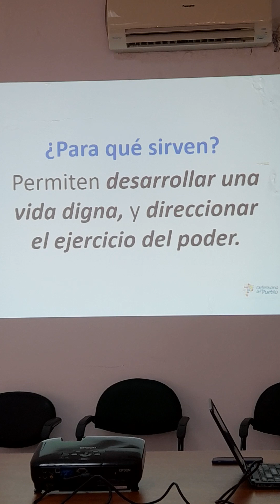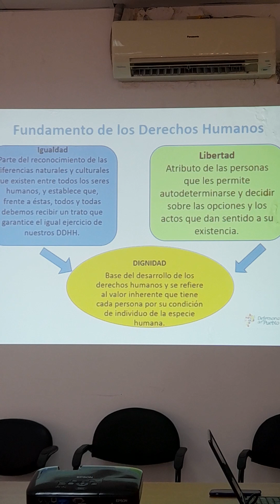CAPACITACIÓN DEFENSA DEL CONSUMIDOR. INTRODUCCIÓN DR. ALTAMIRANO DIRECTOR MS. 24 ENERO 2024.